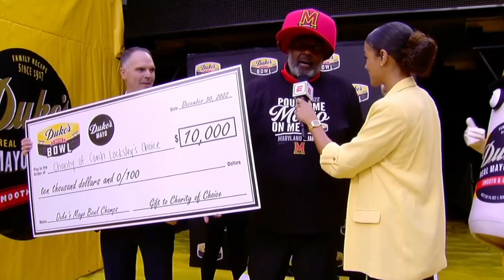Maryland coach Mike Locksley gets a MAYO bath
After the Mayo Bowl college football game between Maryland and NC State, Maryland coach Mike Locksley received a mayo bath to celebrate the victory.